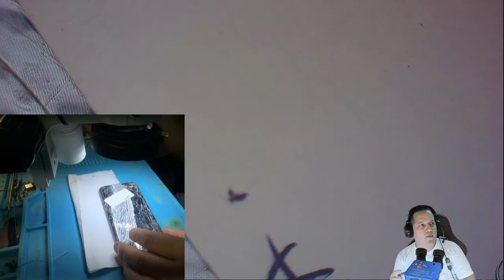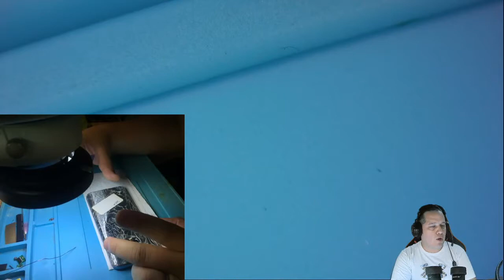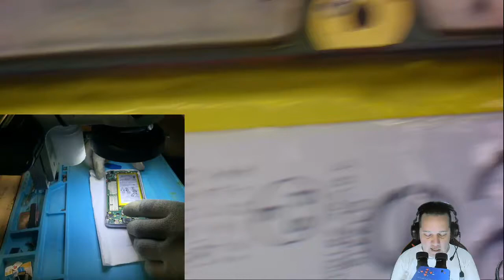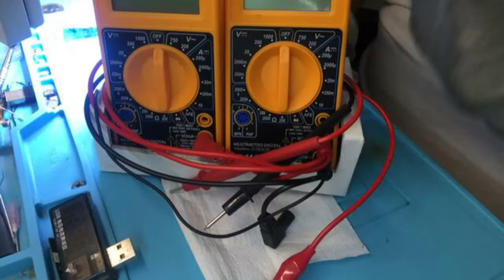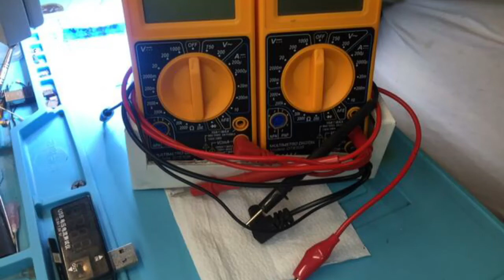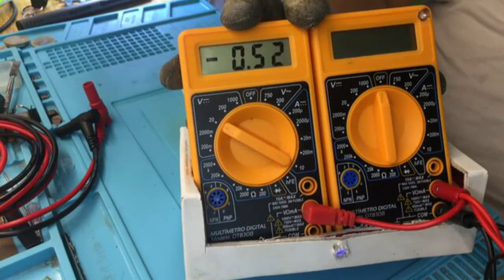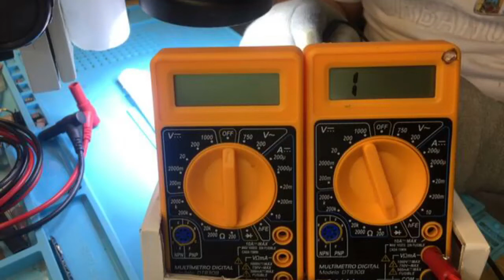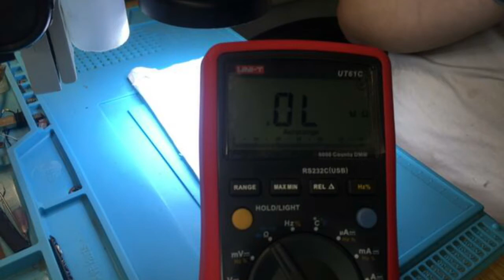clase 1, 3er curso online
3er Curso online, nivel Basico en Reparacion de Celulares, si deseas aprender a reparar contactanos, M.c.s. Cell Service